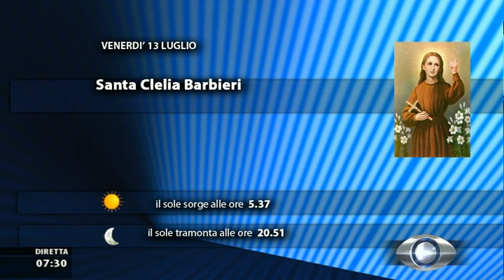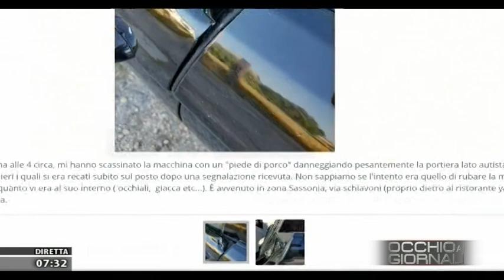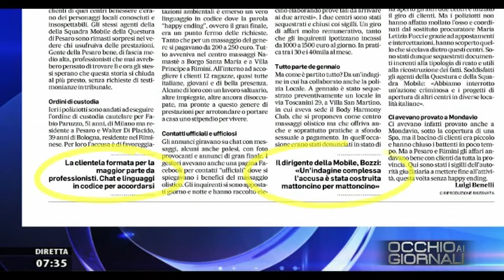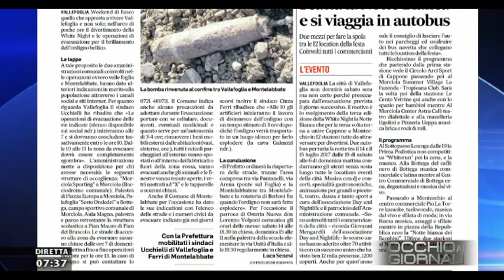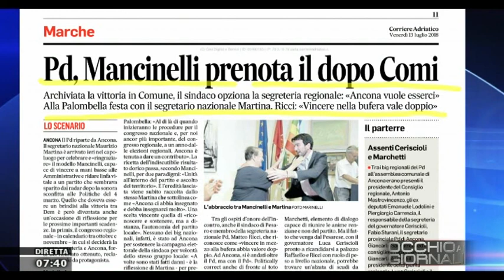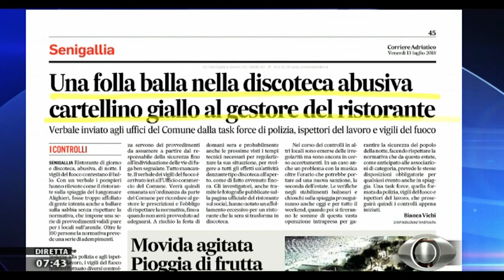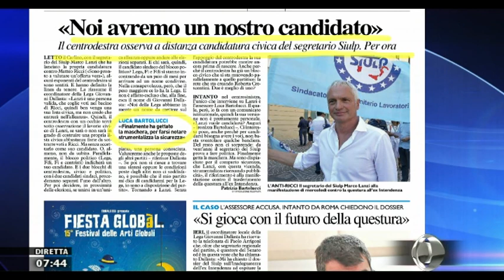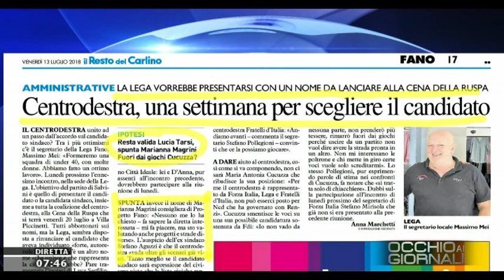Occhio ai Giornali 13 luglio 2018